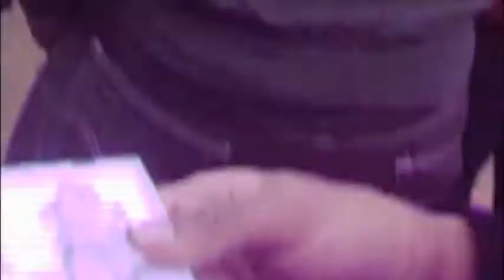Monopolybread TV Presents..."The Manuevement" (Coast 2 Coast) Mini Movie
Monopolybread... The campaign east to west coast Ironically opening with footage from the 2010 Inaugural Election of Barack Obama capturing 09' leadin up til. Takin you to -Ocean City, MD -DEL STATE U -The 2009 Carribean Festival, NW,DC - Oakland and Frisco, CA - then back to DC for Howard Homecomin... Also feat music from the DMV's Hottest Mixtape of 2010 "INAUGURATION" Track #15 (Say Sumpn)...

originally posted in jan 2010
(due to an unfortunate mishap all the original views and comments were erased)